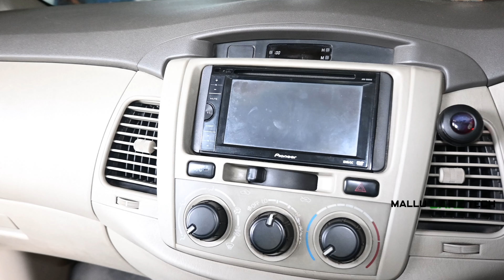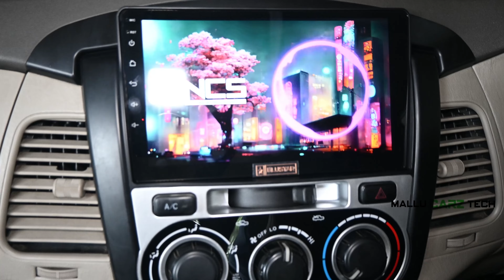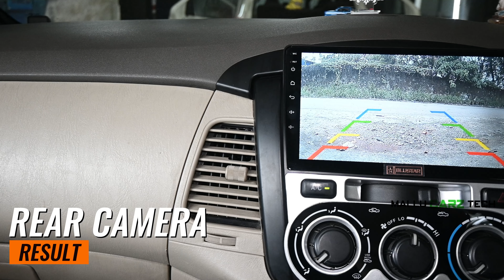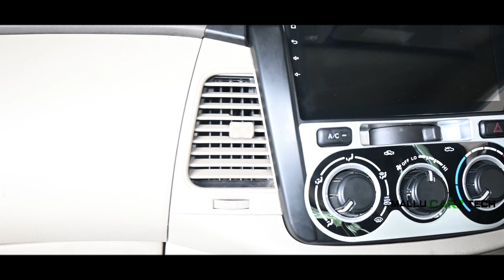ANDROID INFOTAINMENT FOR INNOVA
PLEASE CONTACT TO THIS NUMBER : 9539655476 , 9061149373

PRICE
ANDROID 6500
PANEL 2000
FOGLAMP LED 5500
CAMERA 1500
ROOF LED 150
PARKING LIGHT 200